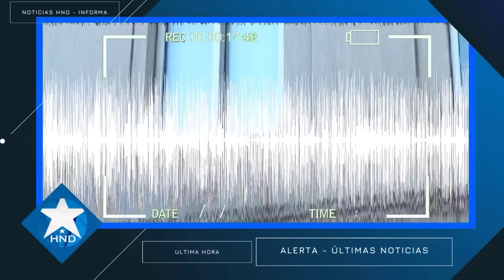Noticias Honduras 28 de agosto 2023, Ultimas Noticias Honduras 28 de agosto 2023, HONDURAS HOY